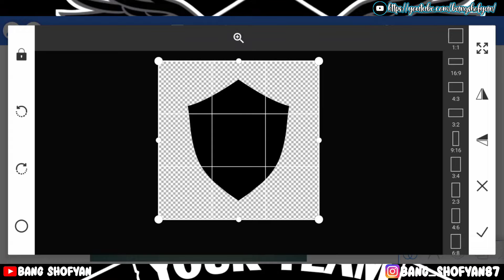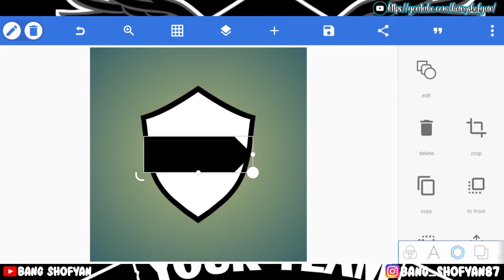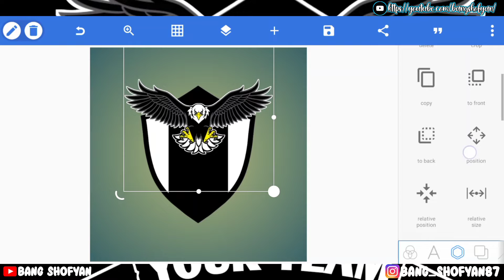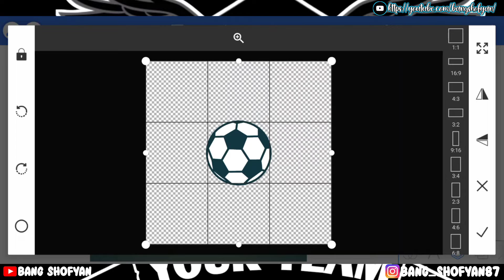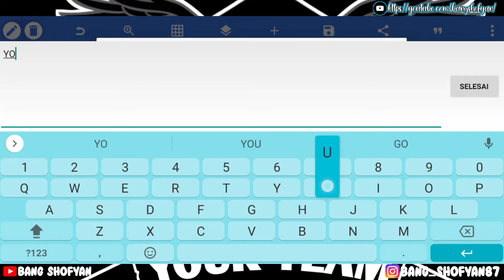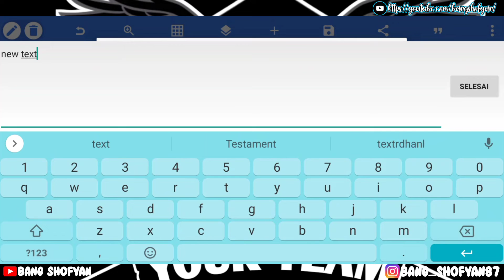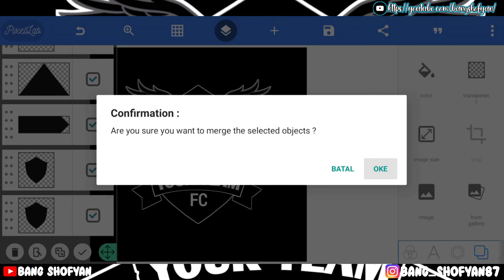Cara Membuat Logo Sepakbola/Football Terbaru Di PixelLab #5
cara membuat logo keren di pixellab
cara membuat logo lingkaran di pixellab
cara membuat logo makanan di pixellab
cara membuat logo nama di pixellab
tutorial membuat logo nama di pixellab
tutorial membuat logo di pixellab
cara membuat logo 3d di pixellab

👋🏻👋🏻 Haii Gaess...
Terimakasih Gaess. 🙏🏻🙏🏻